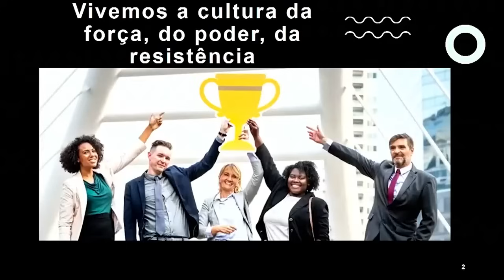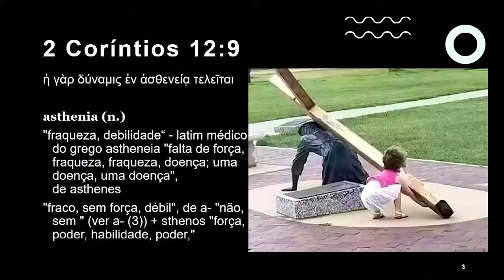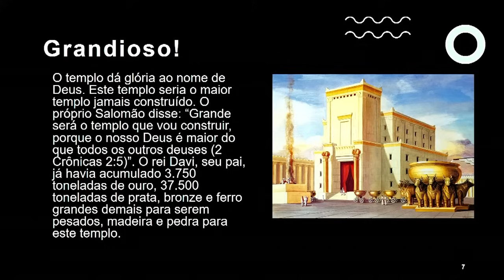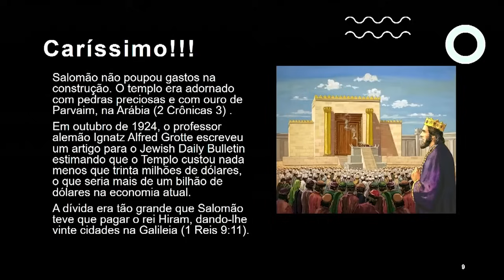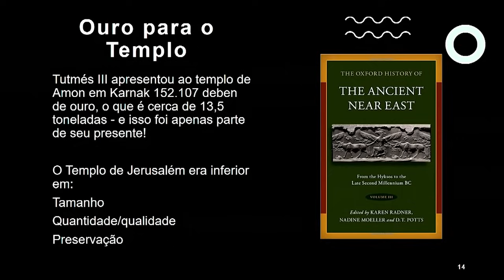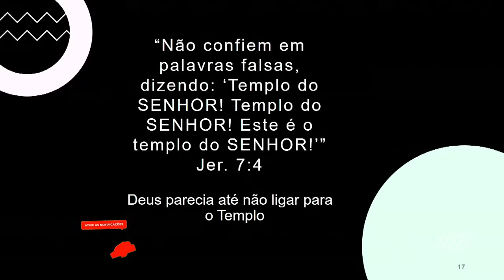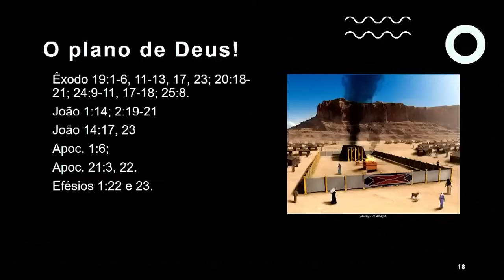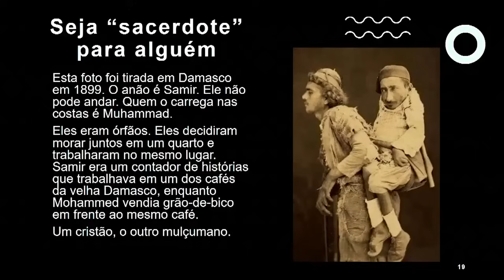Rodrigo Silva Arqueologia | QUANDO A SUA FORÇA DESTACA - Sermão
O pastor e arqueólogo Rodrigo Silva traz um poderoso sermão que mostra que o valor e o poder das fraquezas. Afinal, é quando fracos que somos fortes, pois o poder de Deus se aperfeiçoa e nossas fraquezas. É quando a nossa força se destaca.